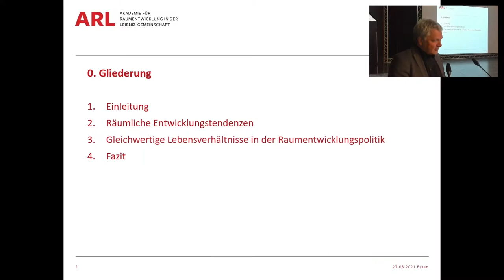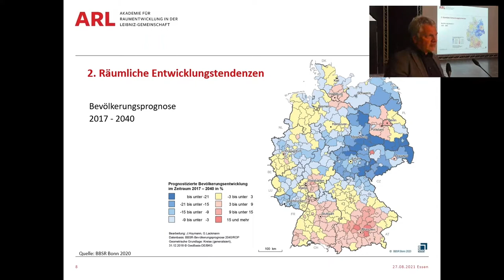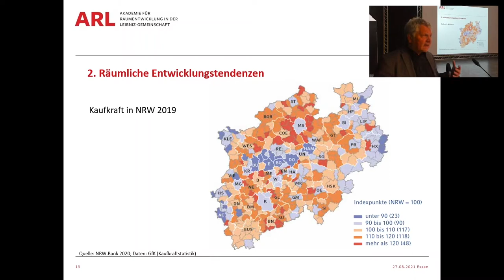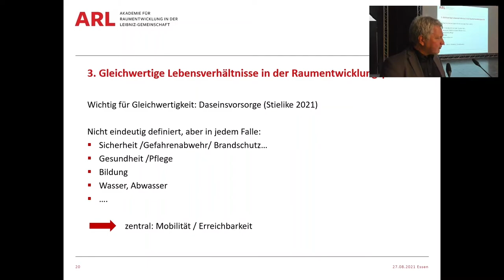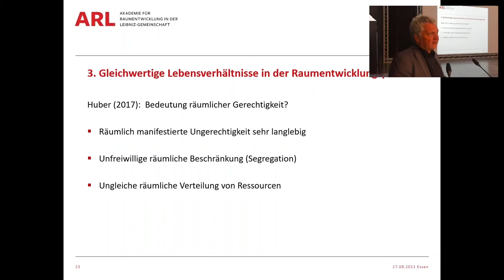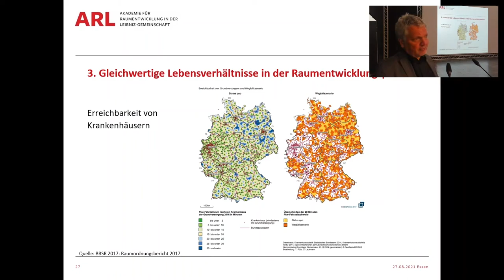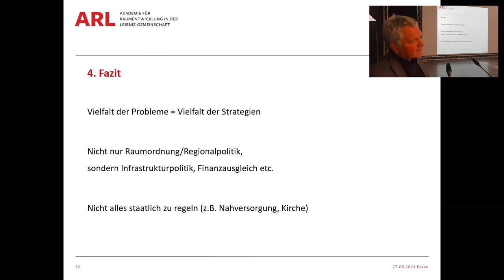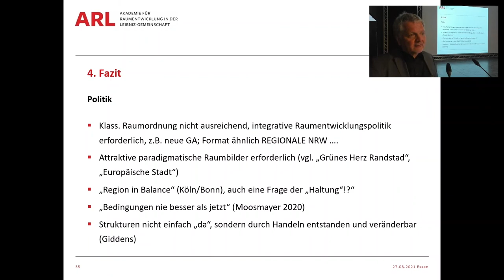22. PK: Gleichwertige Lebensverhältnisse, Leerformel o. handlungsorient. Ansatz der Raumordnung?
Gleichwertige Lebensverhältnisse – Leerformel oder handlungsorientierter Ansatz der Raumordnung?

Vortrag von Prof. Dr. Rainer Danielzyk, ARL/Leibniz Universität Hannover, auf der 22. Konferenz für Planerinnen und Planer in Essen am 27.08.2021